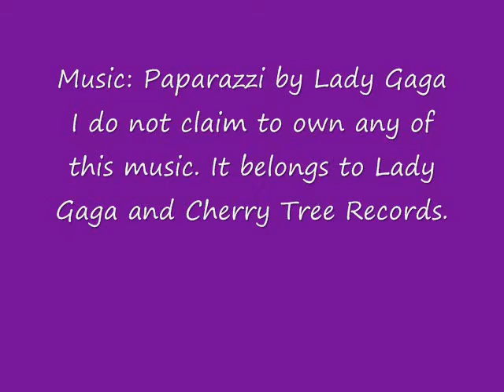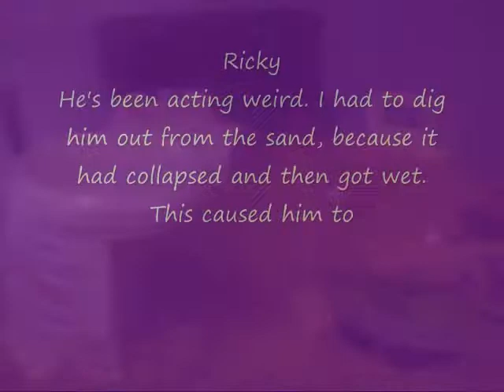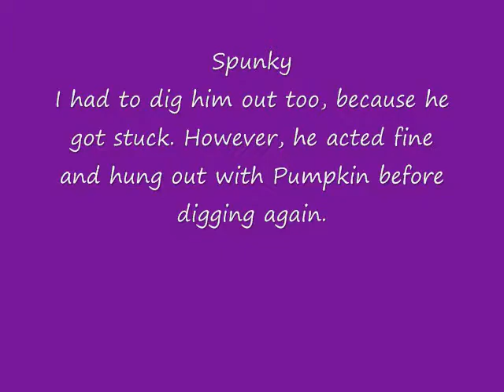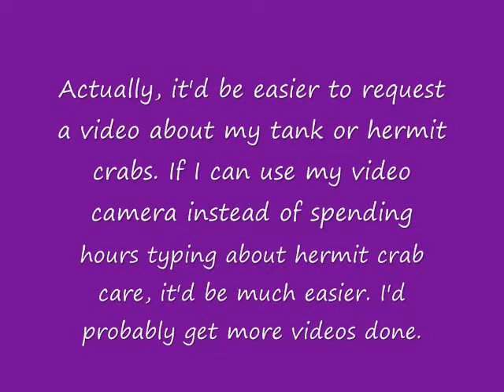Hermit Crabs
These are my hermit crabs and tank. I will make more videos of them when they come out. Only Pumpkin is out now.